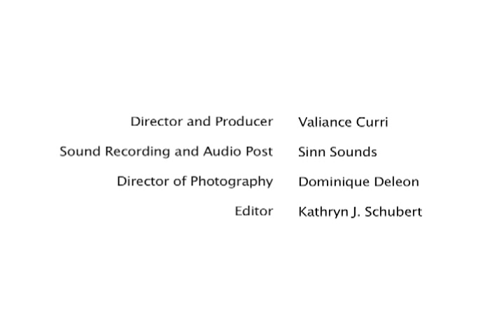Satya Jewelry Photoshoot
Take a behind the scenes look at our June 2010 photoshoot with exclusive commentary by Satya!